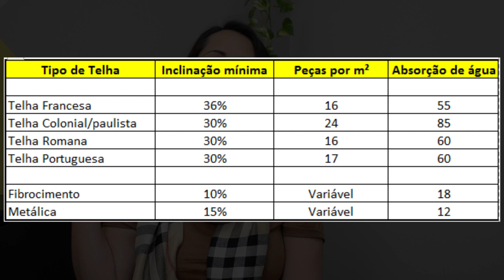Telhado sem goteiras!! | Jaqueline Siebert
Telhado sempre nos da trabalhdo quando o tema é goteira e neste vídeo iremos falar sobre isso!!
Se você ficou alguma dúvida deixa aqui nos comentários!!